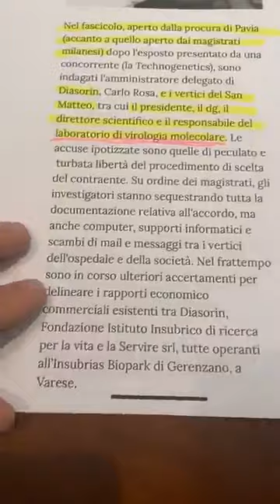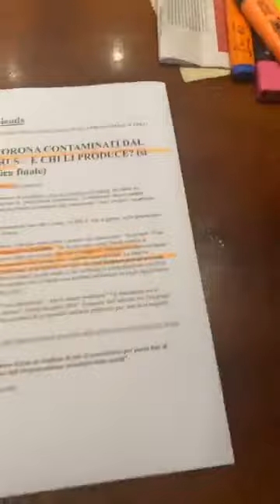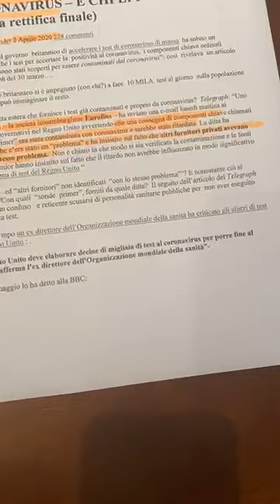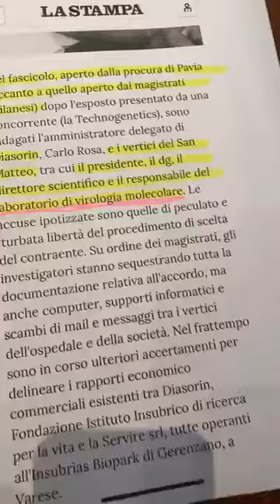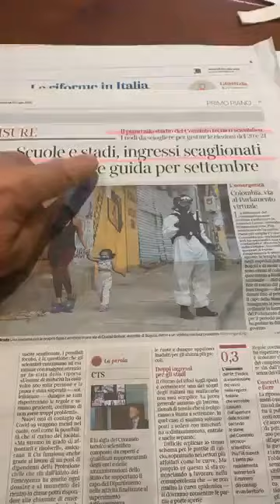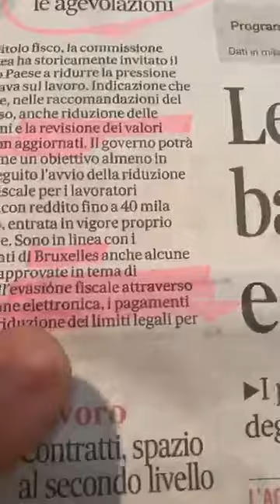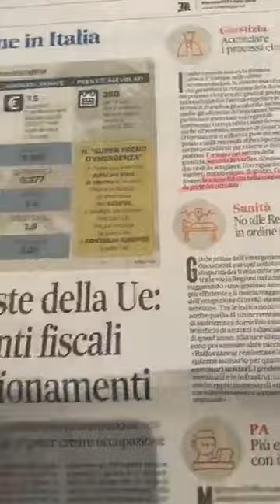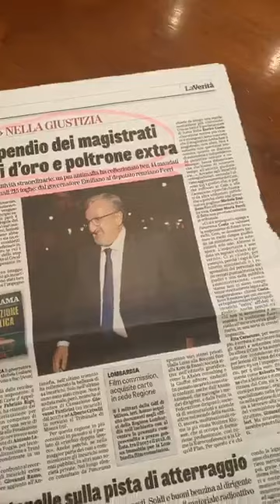22 07 2020 Edoardo Polacco COVID ed appalti